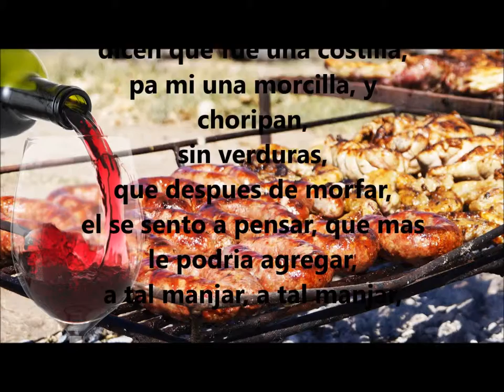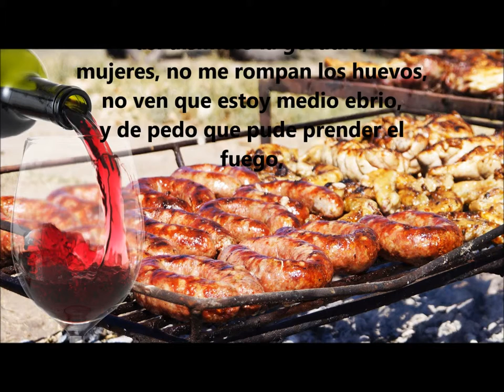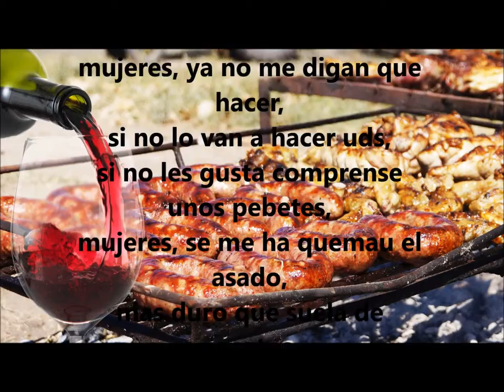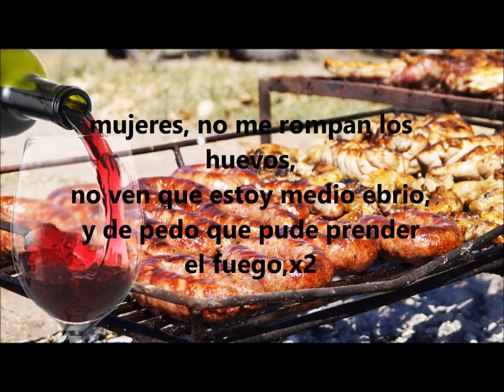17 mujeres y asados